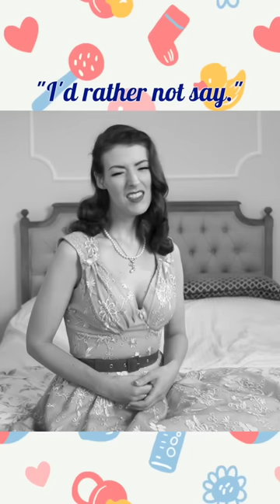Why I didn't carry our baby...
LGBTQ+ Parenting Series 🏳️‍🌈